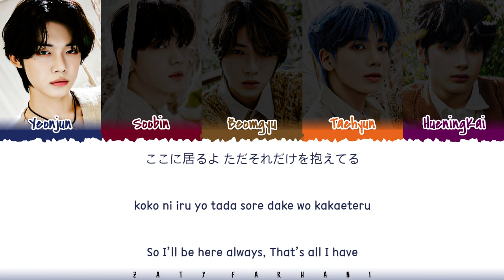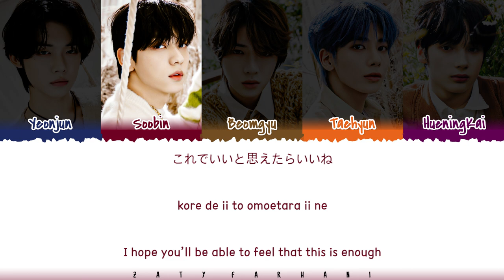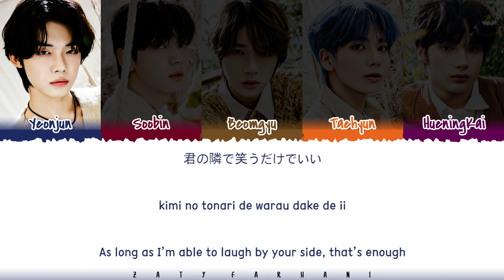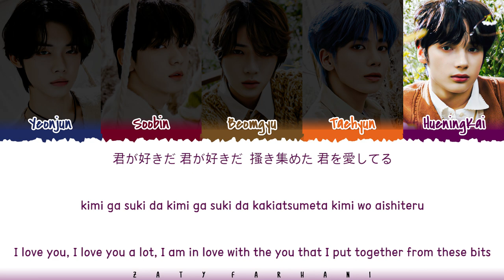TXT - 'Hydrangea Love' (紫陽花のような恋) Lyrics [Color Coded_Kan_Rom_Eng]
Translation by ZF Team (Rihan)